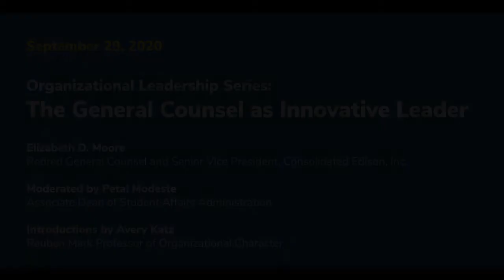Organizational Leadership Series: Elizabeth D. Moore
Under the auspices of The Reuben Mark Initiative for Organizational Character and Leadership, Elizabeth D. Moore, retired general counsel and senior vice president of Consolidated Edison Inc., and Petal Modeste, Associate Dean of Student Affairs Administration at Columbia Law School, discussed the critical role of the general counsel as an innovative leader within an organization and the impact they have on the organization’s culture.

For more information on The Reuben Mark Initiative for Organizational Character and Leadership, please visit our